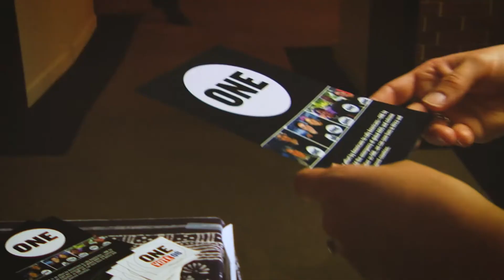God is with us if we are with them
Get your congregation involved.

At ONE, we know that our voices, joined with the millions of other ONE members around the world, can change the realities of extreme poverty, hunger, corruption, and disease that deprive too many of their God-given dignity.

Add your name to join a vibrant community of faith-motivated ONE members advocating for the end of extreme poverty.

This video features the word's of ONE's founder Bono as he addressed the U.S. National Prayer Breakfast in 2006. You can read the full transcript of the speech